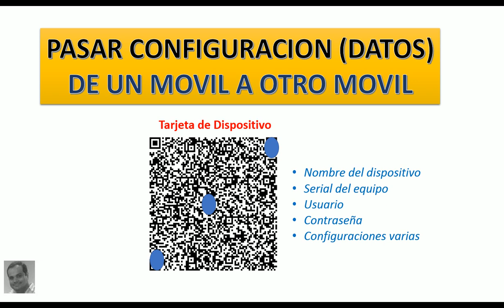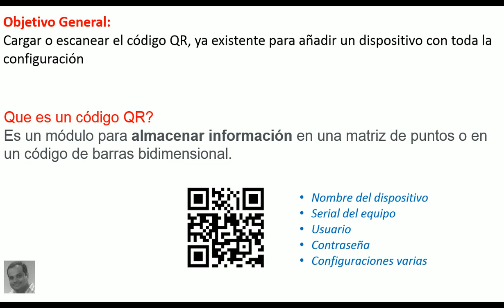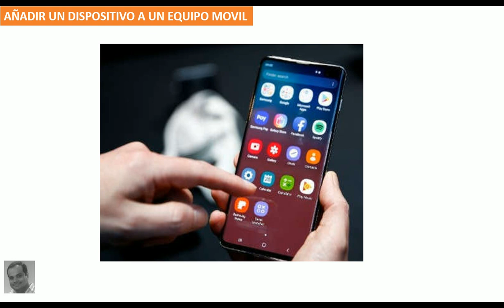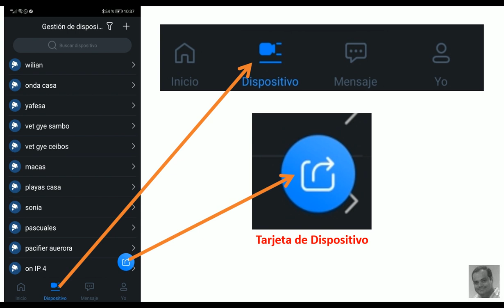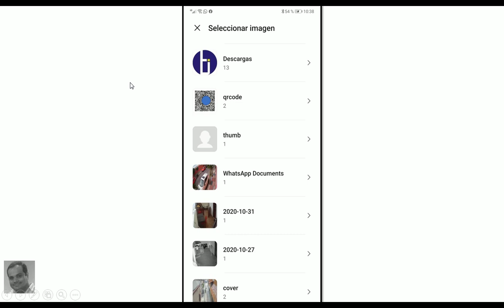Código QR, añadir dispositivo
Video tutorial, como añadir un dispositivo o copiar de un dispositivo a otro toda la configuración, en la app gDMMS Plus de la empresa Dahua.

Guayaquil - Ecuador